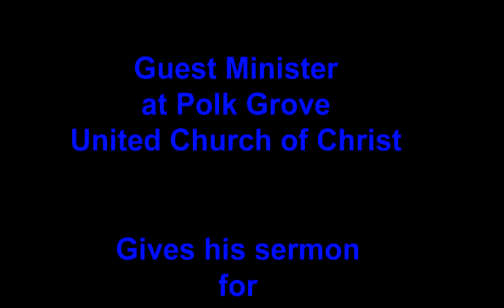"You Shall Be My Witnesses"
Rev. Dr. Robert Smitley gives his sermon for September 9th, 2018.